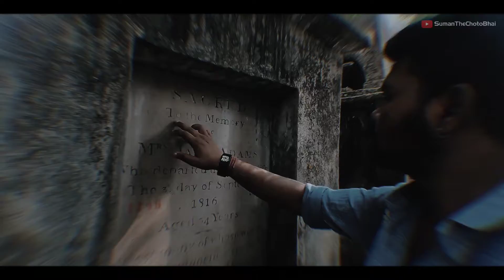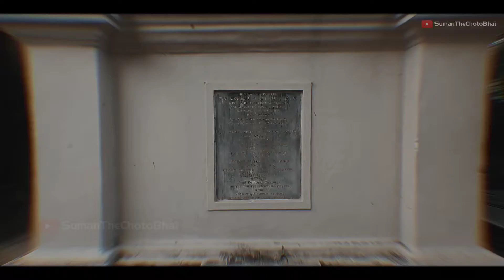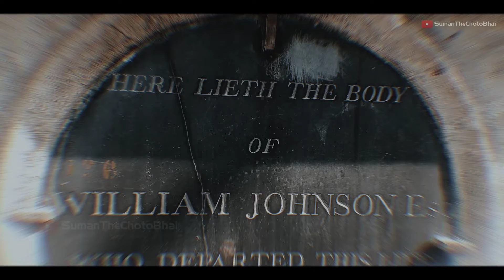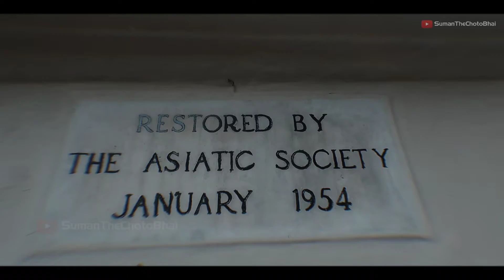হাঁড় হিম করা কাহিনী নিয়ে 🌼 সব ইতিহাসের তথ্য ফাঁস করবো এই ভিডিওতে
Haunted Places In India 🙄 Park Street Cemetery 👌 Historical Places In India 😌

পার্ক স্ট্রিট সেমিট্রি হল বিশ্বের প্রাচীনতম নন-চার্চ সেমিট্রিগুলির একটি। ঊনবিংশ শতাব্দীতে সম্ভবত এটিই ছিল ইউরোপ ও মার্কিন যুক্তরাষ্ট্রের পর বিশ্বের সবচেয়ে বৃহত্তম খ্রিস্টান কবরখানা।

Hello Friends ☺️
আমার নাম সুমন ❤️ তোমাদের সবাইকে আমাদের এই ইউটিউব চ্যানেল এ স্বাগত জানাই 🌻বন্ধুরা আমাদের এই চ্যানেল এ Travel Vlog🧳 Food Vlog 🥝 এবং Lifestyle Vlog দেখতে পাবেন।

বাংলায় ভিডিও বানাই 🍁
বাংলা কে Support করো💗
বাঙালিকে ভালোবাসো🔥
বাংলায় আরো একটা Play Button চাই ⭐🌻

park street cemetery
park street cemetery haunted stories
park street cemetery ghost
park street cemetery vlog
park street cemetery couple
park street cemetery at night
park street cemetery kolkata
park street cemetery history
park street cemetery real story
park street cemetery haunted
historical places
historical places in india
historical places in tamilnadu
historical place drawing
historical places in karnataka
historical places in world
historical places of telangana
historical places in delhi
historical places in india drawing
historical place essay in english
haunted places in india
haunted places in hindi
haunted places in india in hindi
haunted places in india 2022
haunted places in chennai tamil
haunted places in darjeeling
haunted places in hyderabad in telugu haunted places shorts
haunted places in nashik city
haunted places in mumbai in hindi
south park street cemetery haunted photos
haunted places in kolkata
south park street cemetery nearest metro south park cemetery
oldest graveyard in india
places to go in south kolkata
park street
cemetery
haunted place
kolkata
SumanThechotobhai
Suman TheChotoBhai
Suman The Choto Bhai
bangla vlog
vlog bangla

💠Josh 🔗 -

◽Top 5 Durga Puja Pandal Vlog🥳

◽Top 5 Kali Puja Pandal Vlog🥳

◽Ranu Mondal Vlog🙄

🎵Audio Credit -

💠SumanTheChotobhai✳️